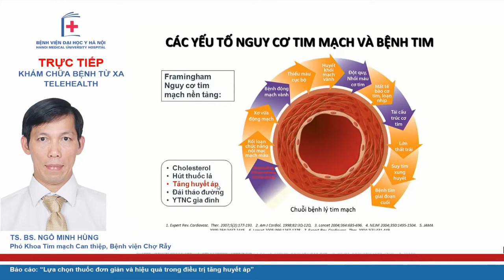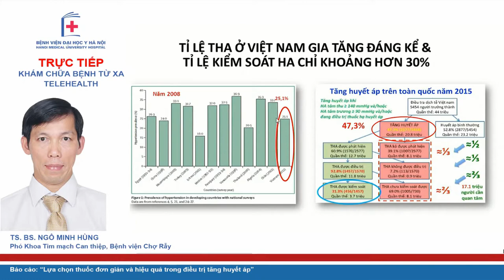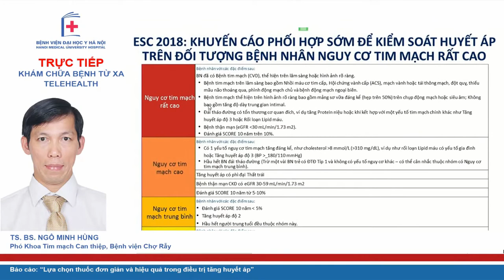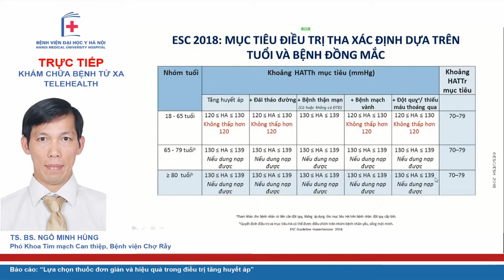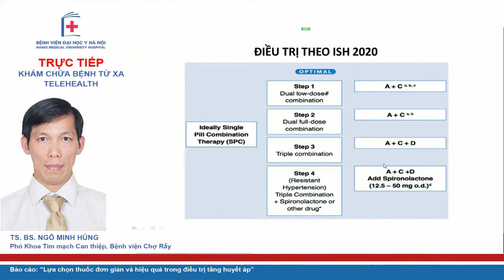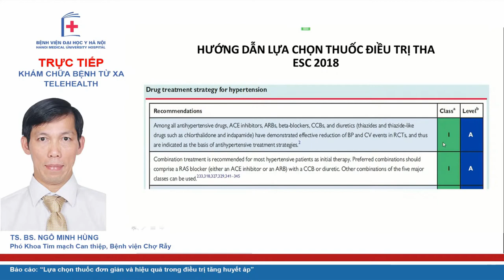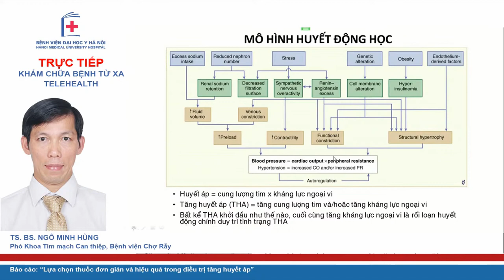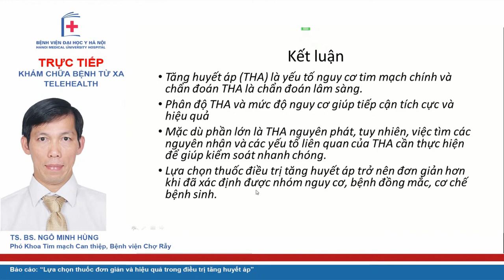Lựa chọn thuốc đơn giản và hiệu quả trong điều trị tăng huyết áp